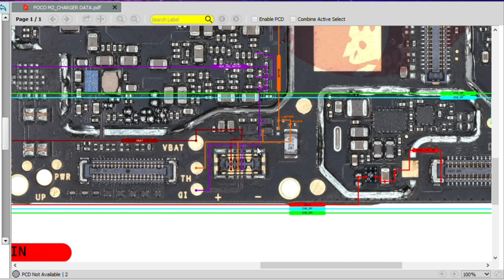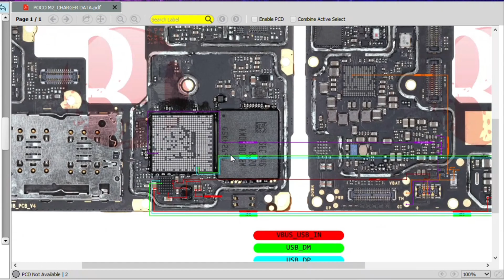poco m2 Charger data charging solution/Borneo schematic and hardware solution